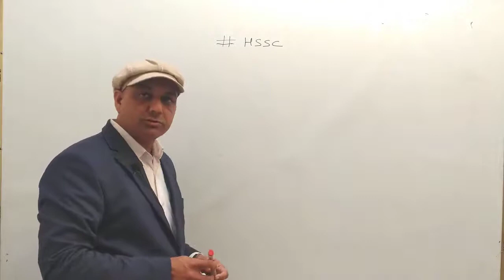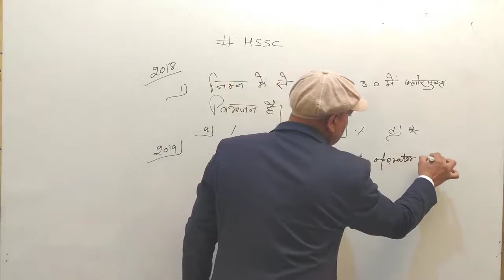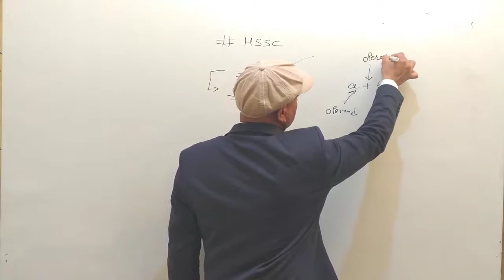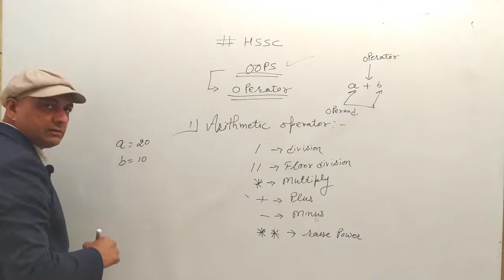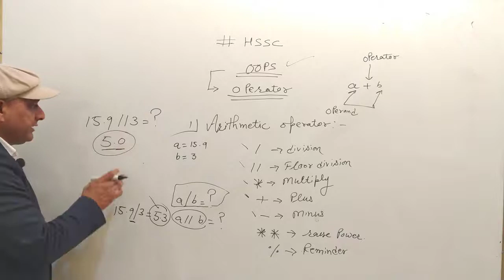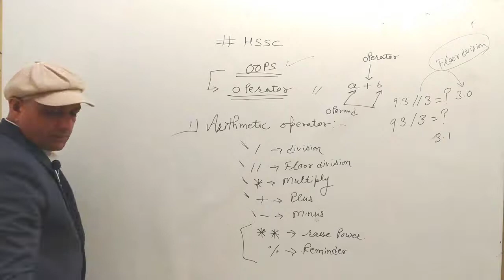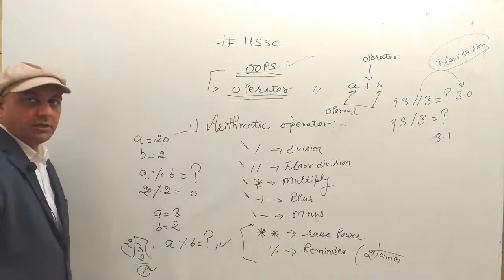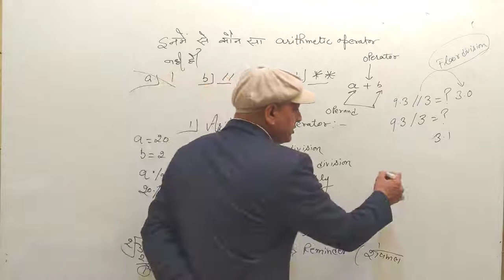Python Language Operator Part -1 HSSC Computer Class By Labh Singh Nain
HSSC Advance Computer by Labh Singh Nain
Computer for Haryana Police